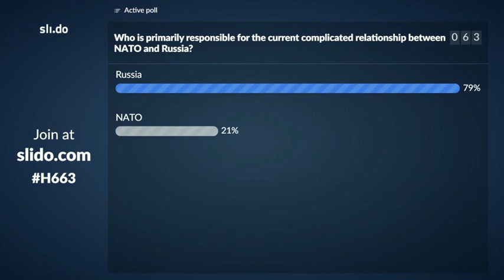Riga Security Forum 2019: Debate on NATO and Russia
We have gone from deterring the Soviet Union to cooperating with Russia and then back to deterring Russia again – what should we expect tomorrow? The discussion, taking the form of a 2:2 expert duel-debate, presents the motivations and arguments of both parties.
Experts:
• Mr. Sergey Markedonov, Leading Researcher of the Euro-Atlantic Security Center at the MGIMO Institute for International Studies
• Mr. Wolfgang Richter, Senior Associate at the German Institute for International and Security Affairs, SWP
• Mr. James Sherr, Senior Fellow, Estonian Foreign Policy Institute/ICDS | Associate Fellow, Russia and Eurasia Programme, Chatham House
• Mr. Viljar Veebel, Researcher at the Baltic Defence College

Moderator: Mr. Ali Aslan, international TV presenter and journalist